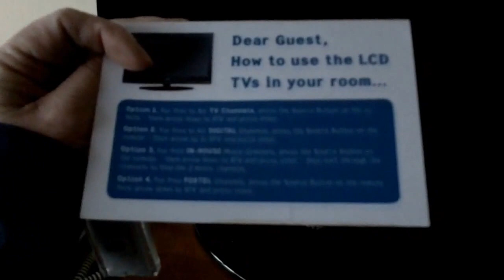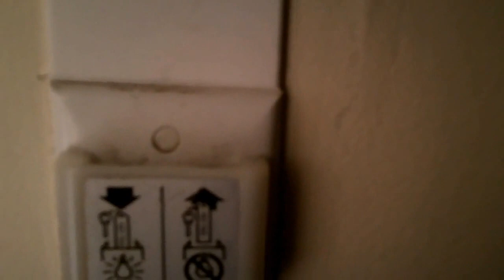Susan vs Australian Electricity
Traveling in Australia is like playing Myst